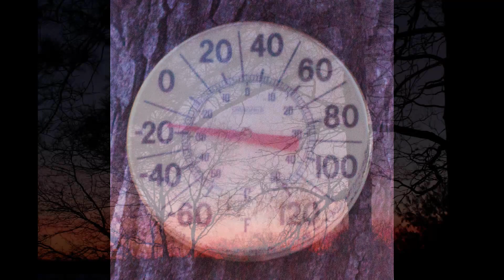ICEMAN 2014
Iceman 2013 is a documentary of a group of men celebrating friendship and brotherhood in Northern Wisconsin. This is the story of that January weekend.